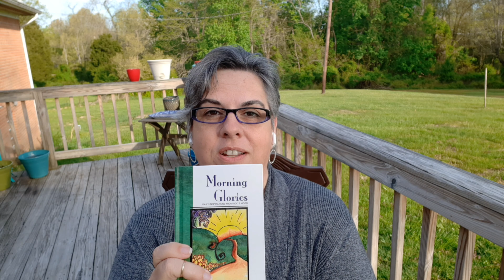Welcome To My Porch!- Is your calendar open too?